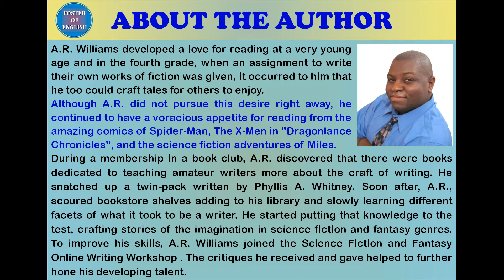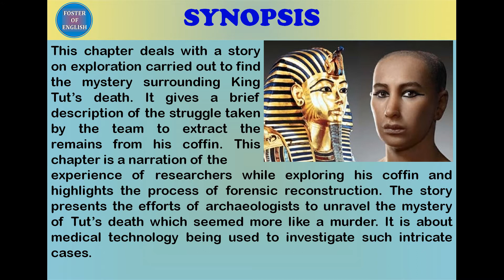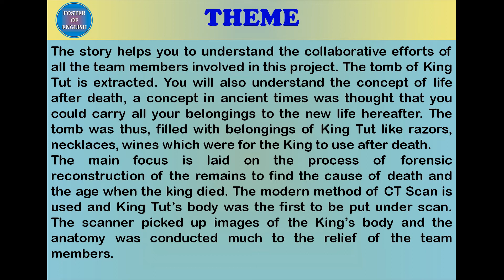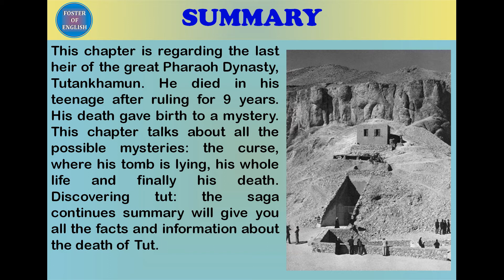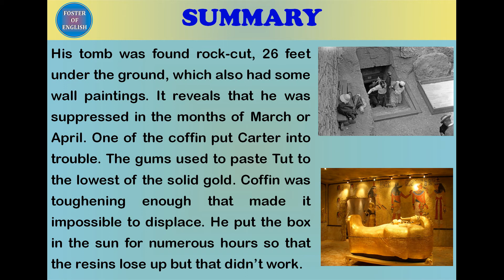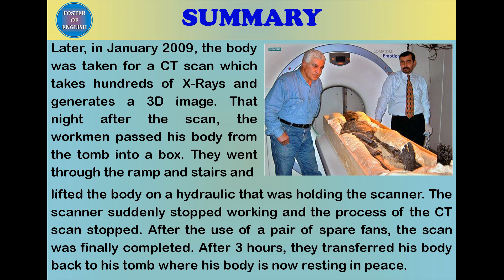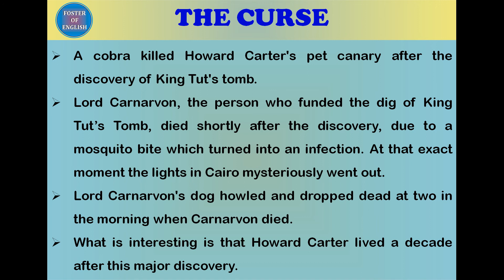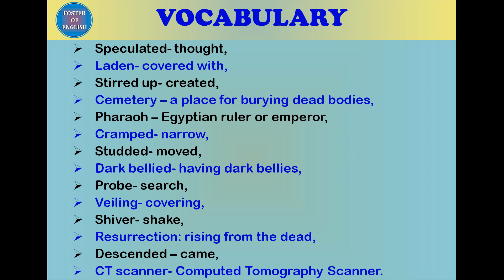Discovering Tut : The Saga Continues (Class Eleventh)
Discovery, About Author, Theme, Summary, Treasure Found and Conclusion About King Tut